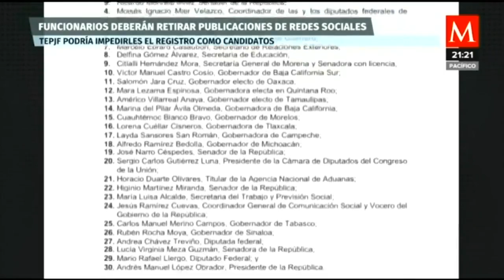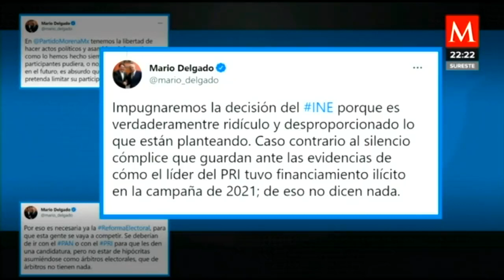INE determina que el mitin de MORENA en Coahuila, fue un acto "probablemente ilícito"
AzucenaALas10 | El INE determinó que el mitin que realizó MORENA el 26 de junio en Coahuila fue un acto "probablemente ilícito", por lo que emitió tutela preventiva, es decir, que se abstengan de participar en eventos similares